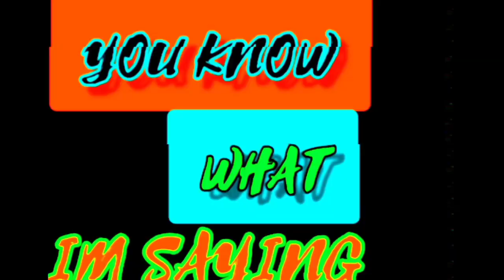She had what in her house👀👀